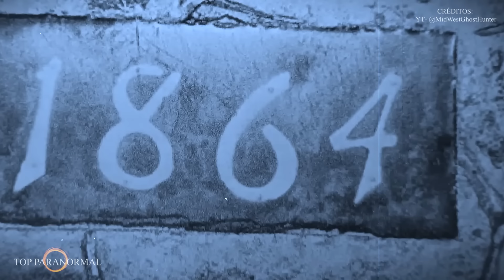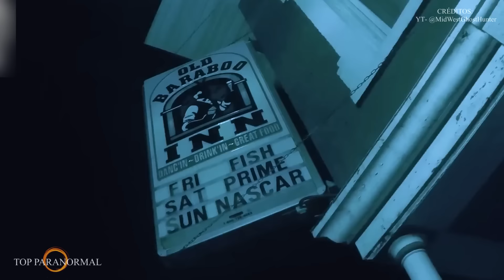5 Momentos De TERROR Captados en Cámara / Videos para No Dormir Parte 11 /Fantasmas y Criaturas 2024